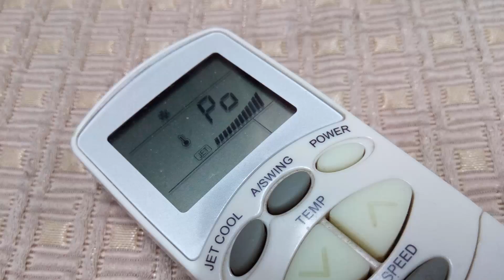Honor Holly 2 Plus Camera Samples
Honor Holly 2 Plus comes with 13MP rear camera and 5MP front camera for selfies. Here is the camera samples both photos and videos from the device.